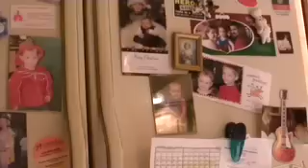Caterator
Directed and Starring Ralph Baumgardner
"Five Years" by David Bowie
Guest Starring "Curry the Cat"
Video in the beginning is "KYLE" by MarcoBat16